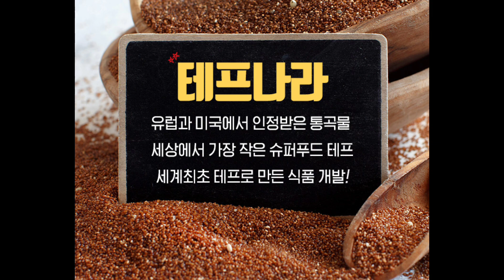[슈퍼푸드] 메밀에 빠진 테프냉면